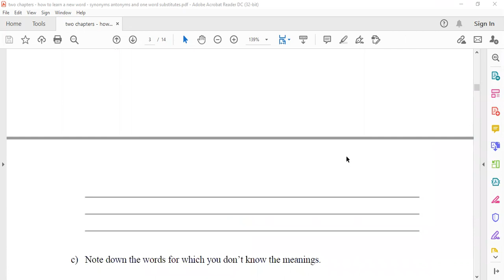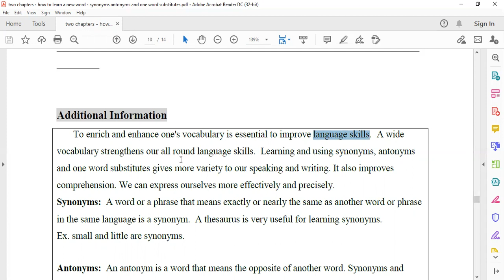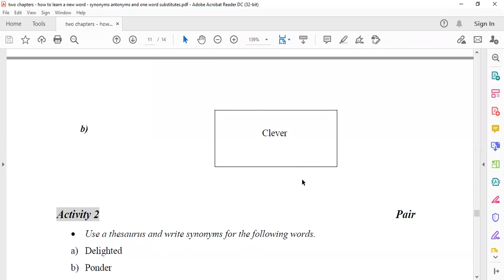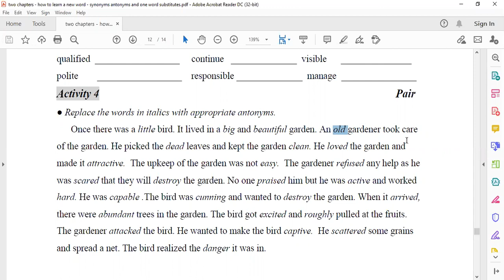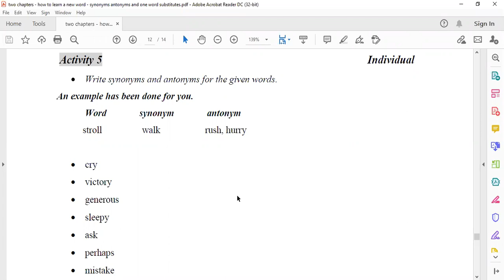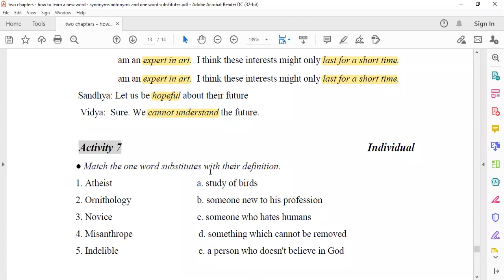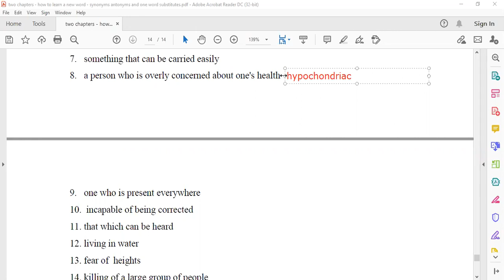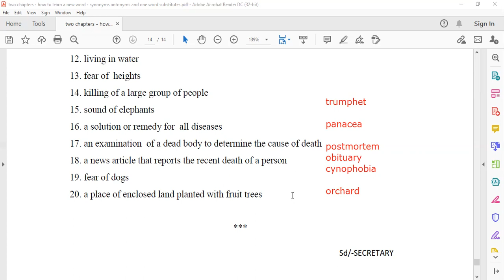synonyms antonyms and one word substitutes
Advanced English - III Unit

Please download the pdf file link given below.